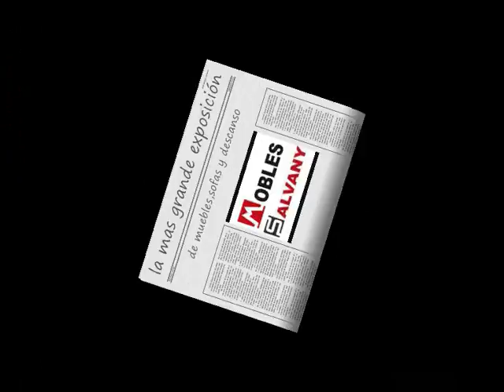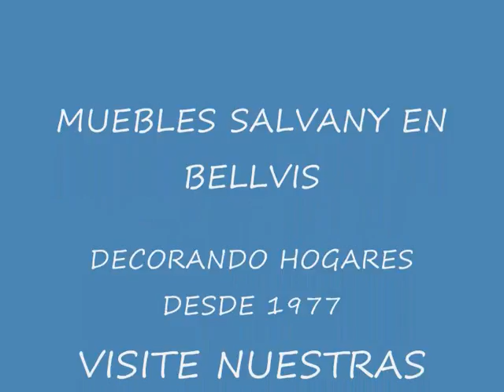WWW MUEBLES SALVANY ES LA MAS GRANDRE EXPOSICIÓN DE MUEBLES,SFAS Y DES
cento comercial  mobles salvany muebles todos los estilos muebles modernos  muebles rusticos juvenil  sillones relax sillones masaje  estetica             soy del fc barcelona          tienda en catalunya   ventas en aragon                 y   andorra                                      arveca                        belcaire                      mollerusa                                        tarrega                                 balague                                                 cervera                            san andreu de llavaneres                                                             facebook